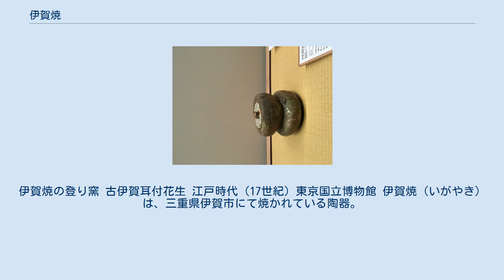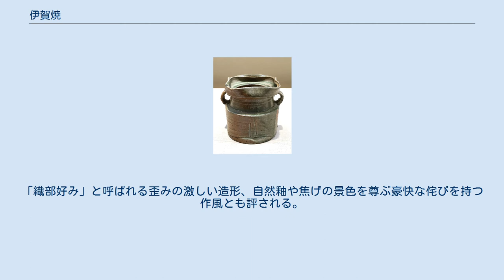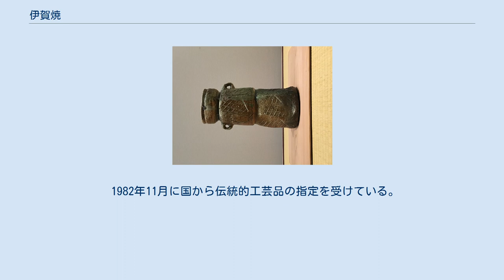伊賀焼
伊賀焼の登り窯 古伊賀耳付花生 江戸時代（17世紀）東京国立博物館 伊賀焼（いがやき）は、三重県伊賀市にて焼かれている陶器。
 中世の時代に伊賀市の槙山に近い五位ノ木窯跡などで周辺の豊富な陶土と薪の燃料を利用し、信楽焼に似た擂鉢や甕、壺などが焼かれた。
 その後、茶の湯が盛んとなった17世紀初めの桃山時代には、伊賀国領主であった筒井定次や藤堂高虎、古田織部などの指導によって、槙山の西光寺窯や丸柱の堂谷窯において、豪放で力強く破格な美意識を持った茶陶の水指や花入が焼かれた。
この時代の伊賀焼は「古伊賀」と言われ、ヘラ工具を使用した波状の文様や格子状の押し型文様の他、ゆがみ、緑色のビードロ、灰かぶりや焦げ、鉄釉を垂らすといった作為性の強い意匠が特徴である。
「織部好み」と呼ばれる歪みの激しい造形、自然釉や焦げの景色を尊ぶ豪快な侘びを持つ作風とも評される。
 藤堂高久が伊賀陶土の乱掘を防ぐ制度を設けた際、多くの陶工が信楽に移り、一時衰退するが、18世紀に入って藤堂高嶷が作陶を奨励したことで「再興伊賀」の時代を迎える。
再興伊賀は施釉陶の日常雑器が中心となり、雪平鍋、土瓶、土鍋などが支持を受けて全国に広まった。
明治期以降は、伊賀陶土の特性を生かした耐熱食器の生産が主流となり、産地としての基盤が固められた。
 なお、伊賀焼を「筒井伊賀」「藤堂伊賀」「遠州伊賀」と区別する場合があるが、それぞれがどこでいつからいつまで焼かれていたのか、伝世している古伊賀がどの区分に該当するのかは推測の域を出ない。
桃山時代の時点で槇山窯・丸柱・上野城内の3ケ所で焼かれていたことが現在までの調査で明確になっているが、今後の窯跡調査が待たれている。
 1982年11月に国から伝統的工芸品の指定を受けている。
 伊賀焼で製作された「お皿きっぷ」/伊賀鉄道で200系の営業運転開始を記念して発売された